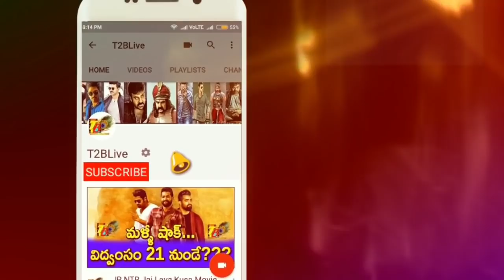💥Tollywood Fastest 1Million Views Teasers💥| Sarileru Neekevvaru Teaser Created Fastest 1Mil Record